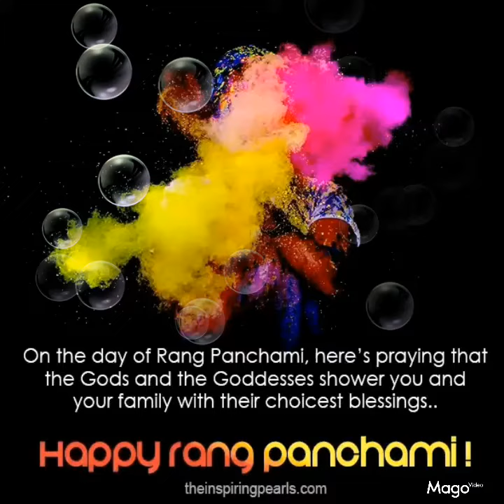Happy Rangpanchmi wishes, quotes // Rangpanchmi messages